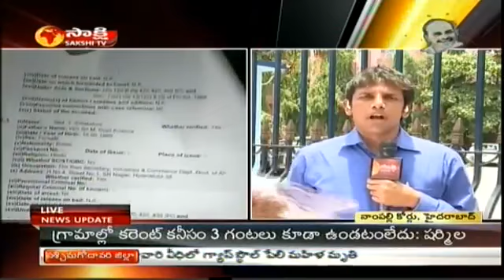CBI court dismisses charges against YS Jagan Mohan Reddy